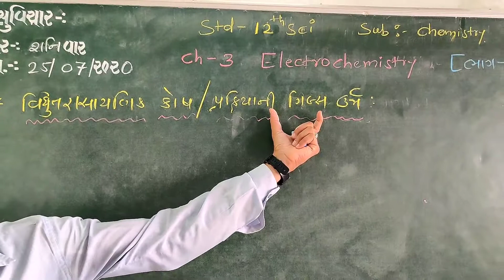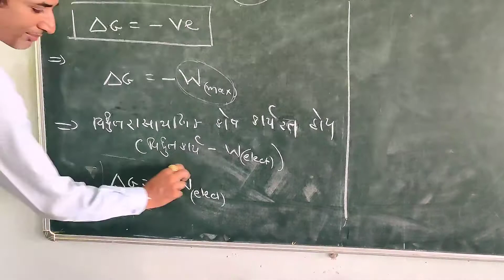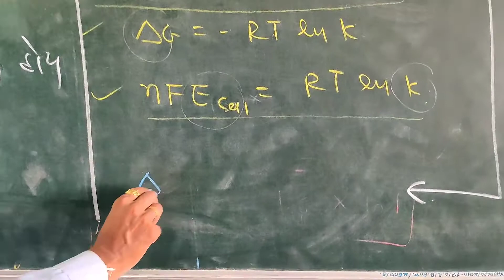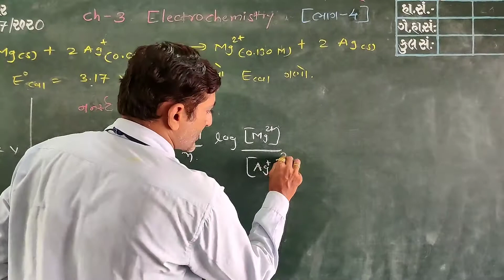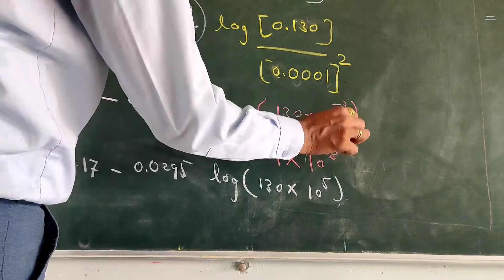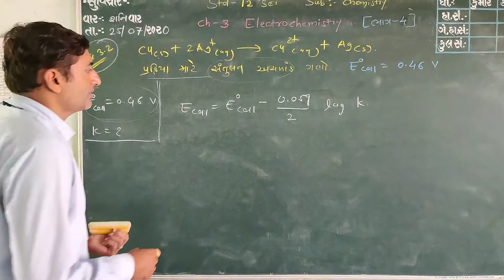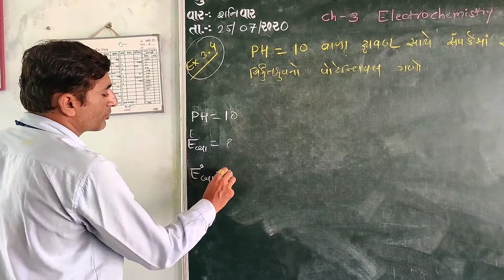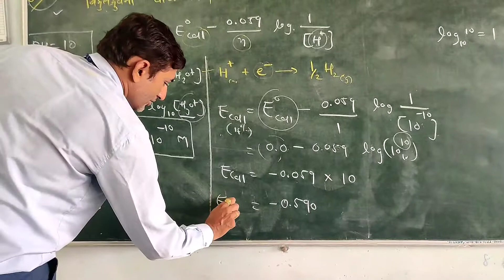Lecture - 4 , Ch - 3 electrochemistry, Std - 12 th sci chemistry (Rahul patel sir) Part - 4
study of electrochemical cell and Gibbs energy of reaction ( Std - 12 th sci chemistry)